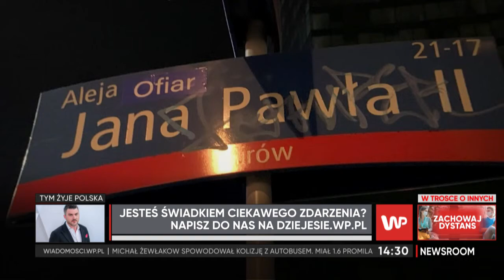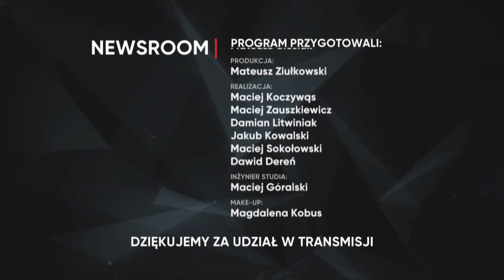Dziś gośćmi m.in. działaczka społeczna Marta Lempart i wirusolog prof. Agnieszka Szuster-Ciesielska